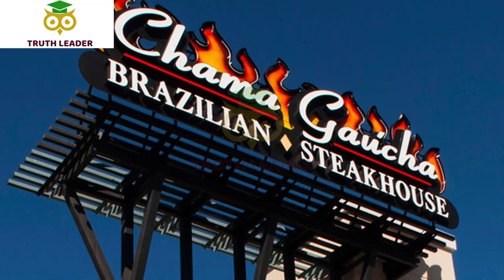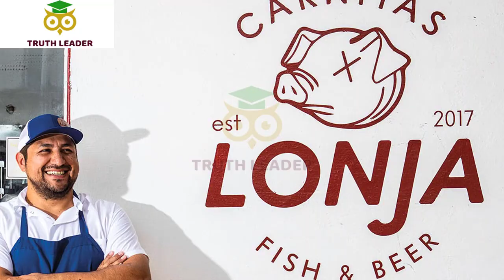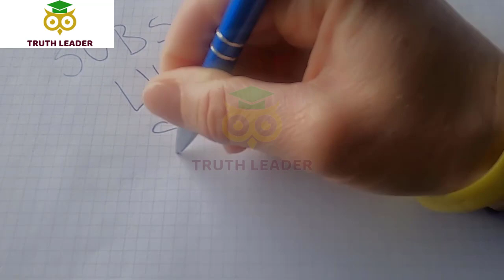Top 10 Best Restaurants to Visit in San Antonio, TX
Traveling and want to find the best restaurants in San Antonio, TX? Look no further! Our top 10 list's of delicious eateries will make your trip a gastronomic delight!